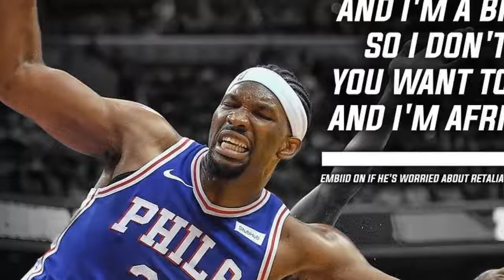NBA playoffs live: The Sixers are going to have a tough time in Boston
NBA playoffs live: If the threes don’t start falling, the Sixers are going to have a tough time in Boston
Thanks to a barrage of three-pointers, and with an equal number of bricks and a series of unforced errors by the Philadelphia 76ers, the Celtics cruised to a 117-101 victory in Game 1 of their Eastern Conference semifinal.

The Celtics, missing arguably their three best scoring threats, went 17 for 36 from three-point range in this one, while the Sixers went just 5 for 26 from deep. That 36-point advantage was more than enough to allow Boston to earn a comfortable win despite missing so much perimeter talent (Irving and Hayward for the season, and Brown until at least Game 2 with a hamstring strain).